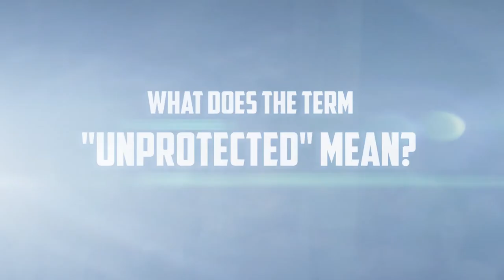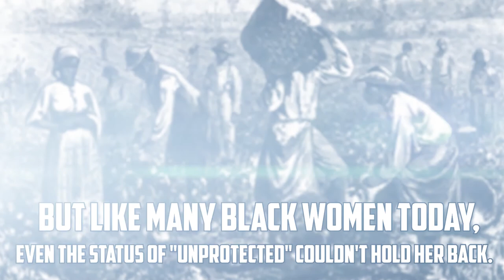Book Trailer: Sojourner Truth, The Suffrage Movement, and The Unprotected Black Woman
This book is the latest in D. Tyler Davis and N.M. Shabazz's Black History for beginners' series, book Four.  It discusses the abolitionist who became Sojourner Truth, as well as the beginnings of the Suffrage Movement, and the racism shown by Elizabeth Cady Stanton and Susan B. Anthony